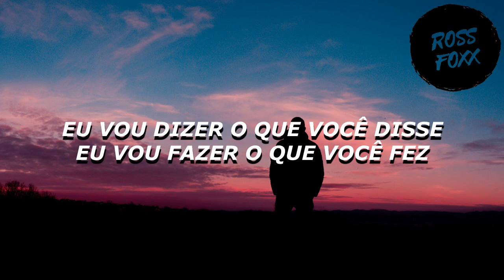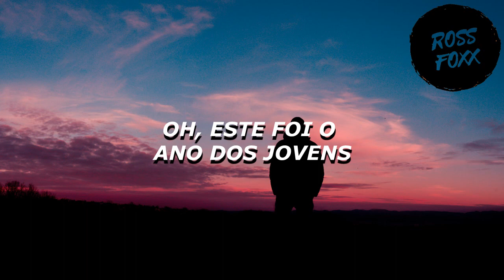Smith & Thell - Year Of The Young (Tradução)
Smith & Thell - Year Of The Young (Lyrics)

Soon

🎤  Lyrics:
Verse 1
I’m gonna say what you said
I’m gonna do what you did
I won’t remember you died
I will remember you lived
You said
Don’t you stand by my grave, no don’t you stand there and cry
I’m the trees and the birds
I’m the soft stars that shine at night
I’m not there I did not die x2

Chorus
This year we lost more than we can count
The ashes we laid in the ground
Oh this was the year of the young
This year we look up towards the sun
And wonder where everyone’s gone

Verse 2
I’m gonna stand by your words
I’m gonna learn to forgive
You said you rather go young than to be dead while you live
You said
I know your old in your soul
But always run like a kid
I’m the rain, I’m the grass
I’m soft blowing summer wind